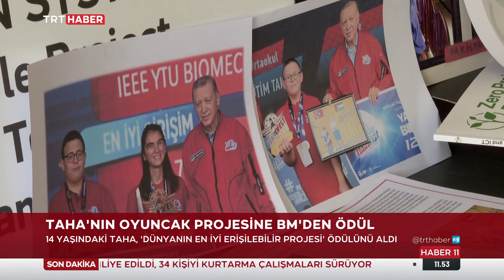TAHA'NIN OYUNCAK PROJESİNE BM'DEN ÖDÜL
Görme engelliler için zeka küpünden yapboza çeşitli oyun gereçleri tasarlayıp üretti.
Bergama Bilim ve Sanat Merkezi öğrencisi Taha Arben Vurgun'un öncülük ettiği proje, Birleşmiş Milletlerden "dünyanın en iyi erişilebilir projesi" ödülünü kazandı.
97 ülkeden 523 aday arasında birinci seçilen Taha, ödülünü Viyana'da düzenlenen törenle aldı.